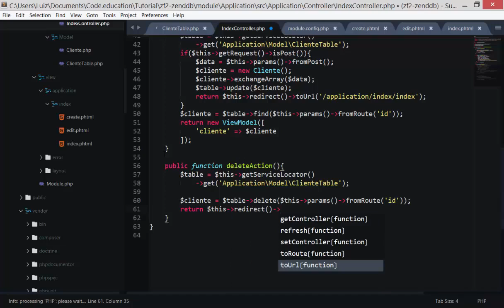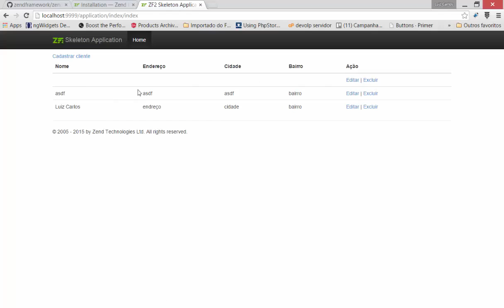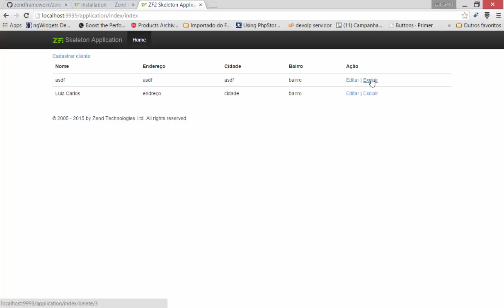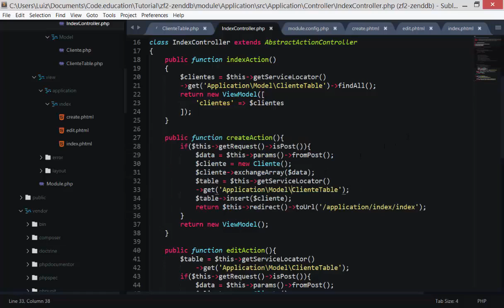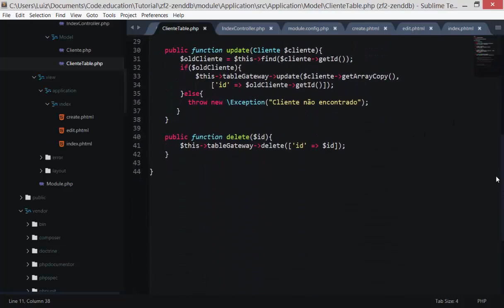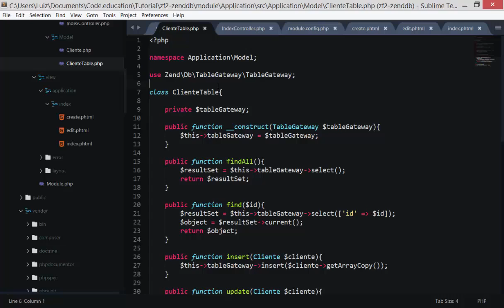6 - Criando CRUD com Zend Framework 2 - Excluindo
Nesta série de vídeos eu mostrarei como criar um CRUD com Zend Framework 2 usando zend-db.